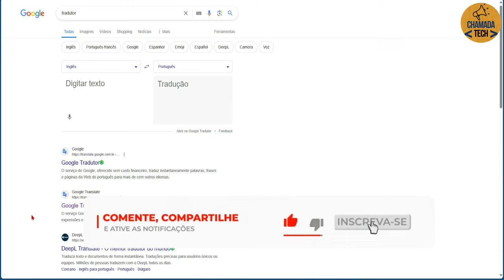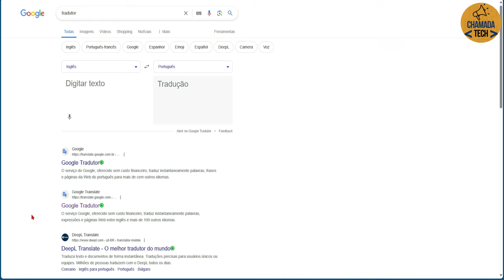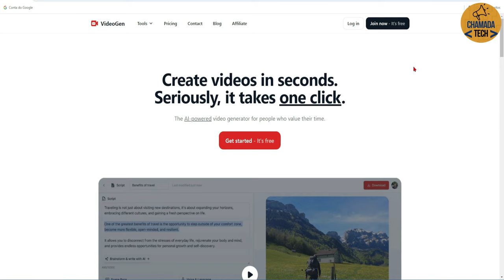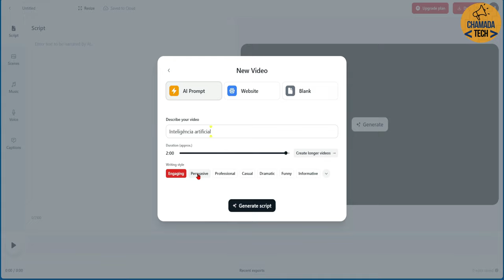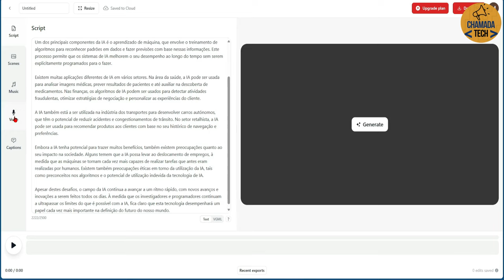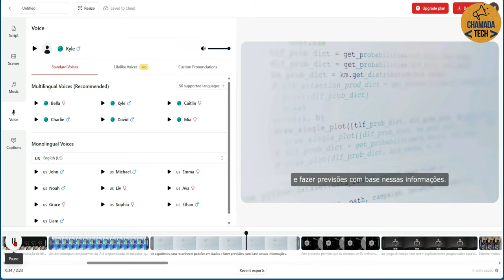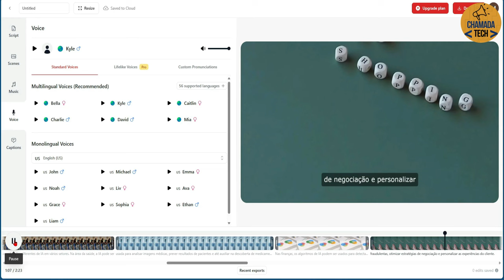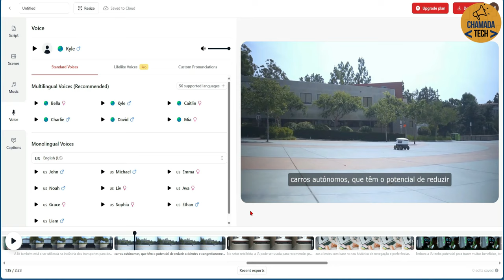COMO CRIAR VIDEOS LONGOS GRÁTIS ILIMITADOS COM INTELIGÊNCIA ARTIFICIAL SEM MARCA D'ÁGUA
Descubra como criar vídeos longos e ilimitados gratuitamente, sem marca d'água, usando inteligência artificial! Aprenda técnicas e ferramentas para produzir conteúdo de alta qualidade sem custo adicional. Assista agora e transforme sua maneira de criar vídeos.